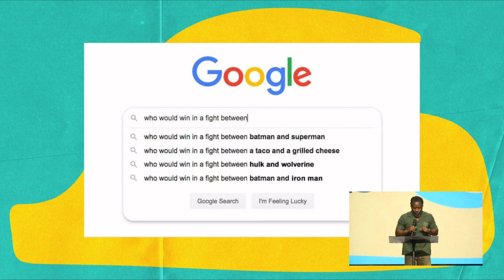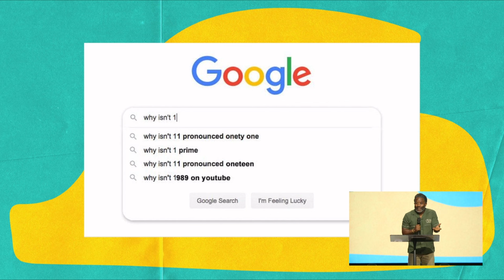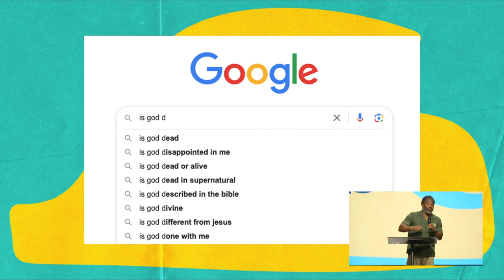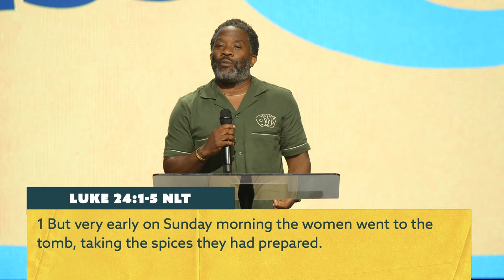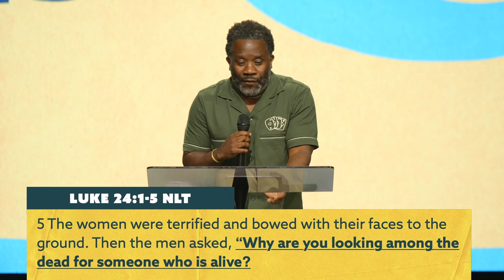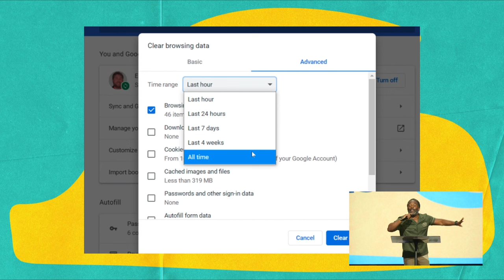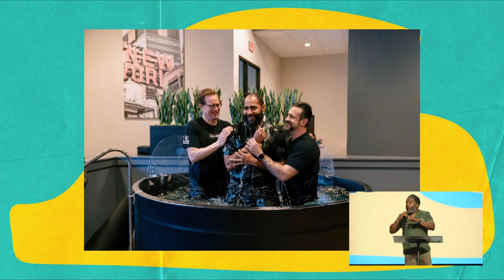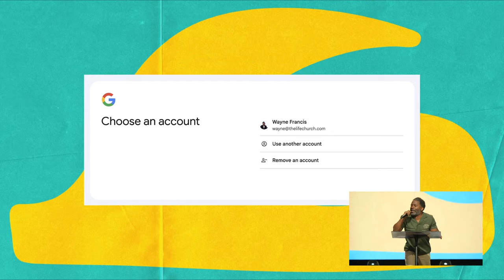Change Your Algorithm | Ps. Wayne Francis | Hope City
Your web search algorithms determine the ads that will show up. Facebook will show you advertisements for products that you didn’t know you needed. Similarly, the enemy will make recommendations to you, distract you, and lead you away from truth.

You need to quit double clicking on his lies and change the algorithm of your life by changing what your looking for. You need to search for and focus on Jesus. That is where peace and hope are found.
*Discussion Guide:*
*Chapters:*
00:00 Welcome HCrew
40:00 An Invitation To Know Jesus